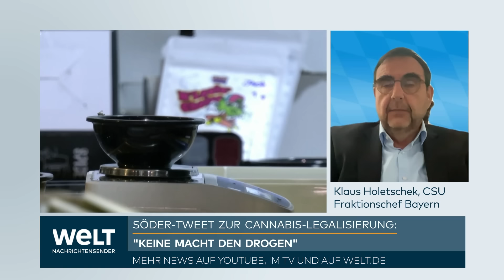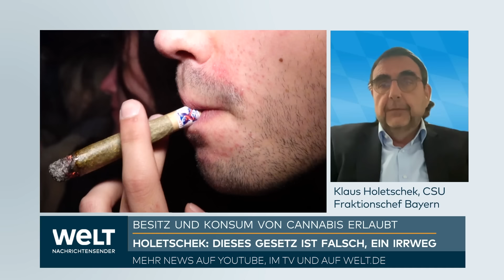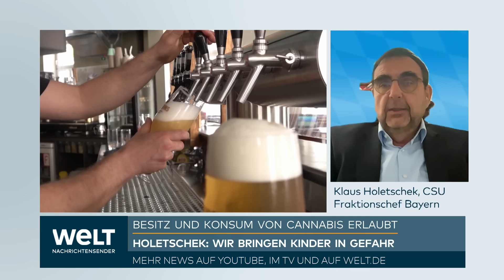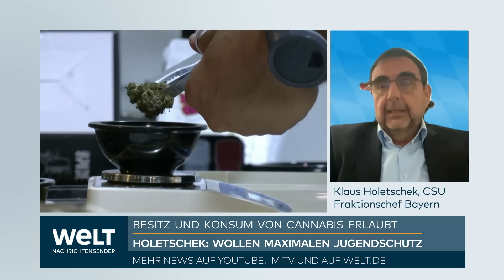CANNABIS-FREIGABE: "Dieses Gesetz ist einfach Murks vom Anfang bis zum Ende" – Klaus Holetschek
Wer mit Cannabis erwischt wird, musste bisher mit einer Geldstrafe oder gar mit Gefängnis rechnen. Das hat sich geändert: Seit Montag ist das Gesetz zur Teil-Legalisierung von Cannabis in Kraft. CSU-Politiker Klaus Holetschek warnt im Interview mit WELT TV: „Das Gesetz bringt Jugendliche in Gefahr.“

Seit Mitternacht ist der Besitz und Konsum von Cannabis in Deutschland für Erwachsene unter Auflagen legal. Zum 1. April trat das entsprechende Cannabis-Gesetz in Kraft, das die Ampel-Koalition gegen große Widerstände von Oppositionsparteien, aus den Bundesländern und Verbänden aus Medizin, Justiz und Polizei durchgesetzt hatte. Bundesgesundheitsminister Karl Lauterbach verteidigte den Schritt erneut. «Heute beenden wir eine gescheiterte Verbotspolitik», sagte der SPD-Politiker der dpa. Das sei eine historische Chance.